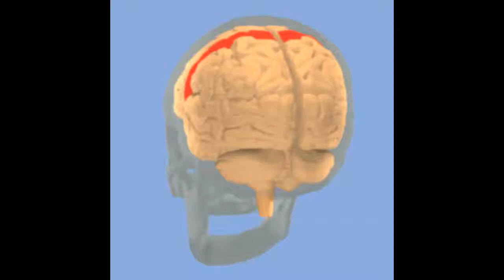Postcentral Gyrus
Source  vector data is by BodyParts3D[1]. Coloring and animation are by was_a_bee.
Author  Vector data were generated by Life Science Databases(LSDB). Computer animation was generated by was_a_bee.